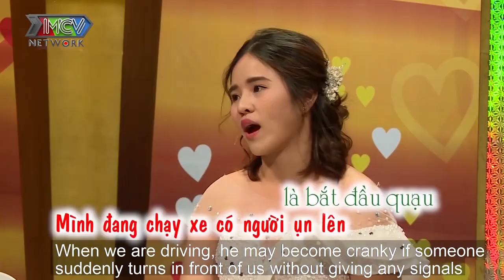ANH CHỒNG KỸ TÍNH suốt ngày canh me vì vợ quá HẬU ĐẬU khiến nàng phát quạu